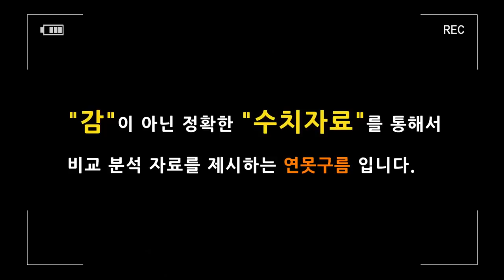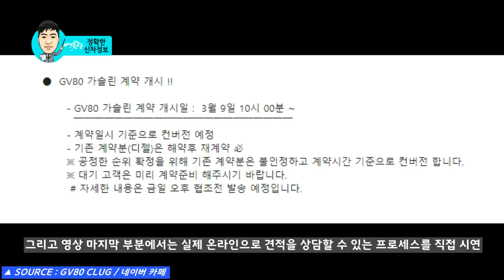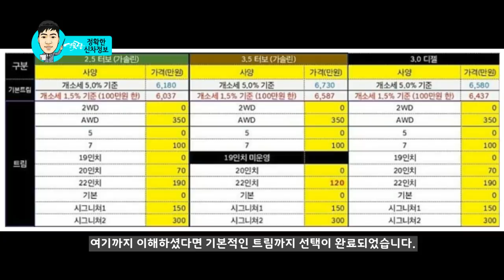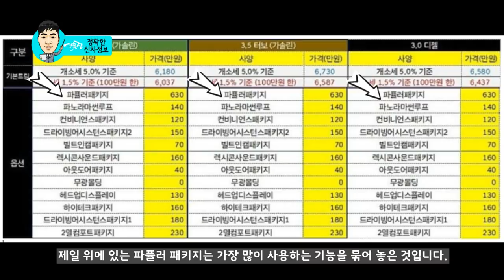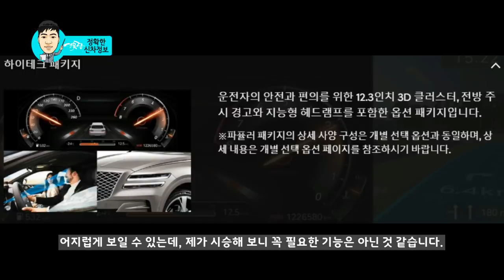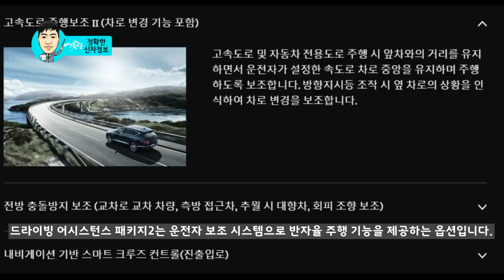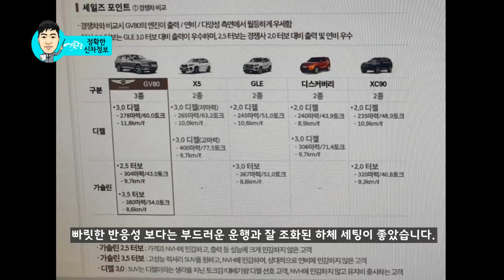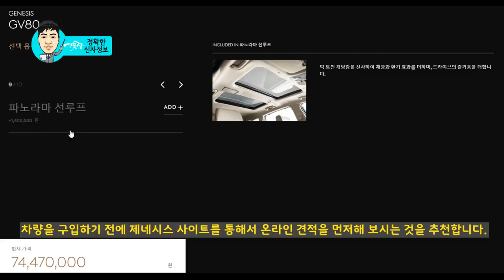드디어 GV80 가솔린 2.5 3.5 터보! 다음주 출시! Genesis GV80 eng subtitles! Gasolin Release!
GV80 가솔린 모델인 다음주 월요일 3월 9일에 출시가 됩니다.
오랜 시간 동안 기다리시는 분들이 많았을 것 같은데, 가격과 스펙, 구입방법, 선택가이드를 알려드립니다.

개인적으로 가솔린 2.5 터보가 기대가 됩니다.

▼▼▼제네시스3세대  G80도 참고하세요!▼▼▼

# 4부! 3세대 G80 풀체인지! 핸들! 제네시스 플랫폼 디자인 차이점! eng subtitle